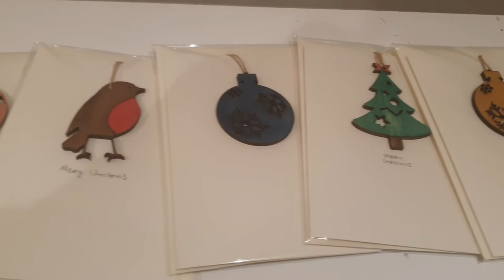Kat Christou displays her range of glassware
Kat shows her extensive range of glass Christmas decorations and her iconic striped glass vessels